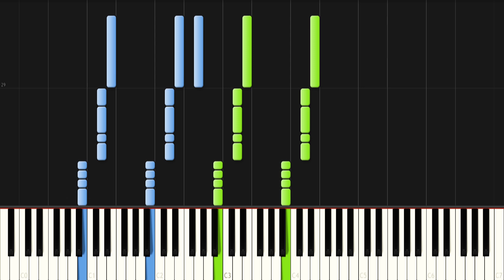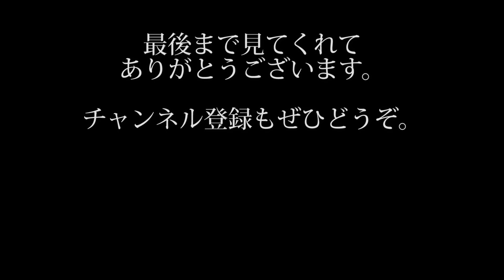３０代以上ならこの曲知ってるよなぁ？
ゲーム『スーパーマリオRPG』のCMソングをピアノカバーしました。